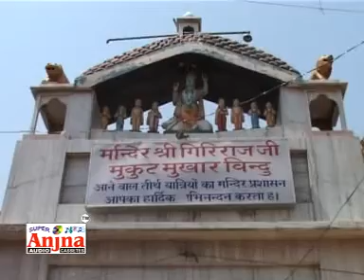Gowardhan Mero Viyah Karwade